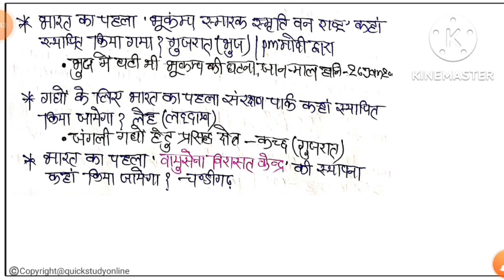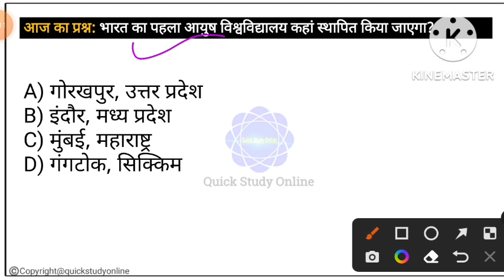2022_भारत_में_पहली_बार ||करेंट_अफेयर्स महत्त्वपूर्ण_प्रश्न|| trending_topics|| current_affairs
By - Quick Study Online

This video can helps You for-
All one day exams like Railway,SSC,PSC,UPSSSC, Police, Lekhpal etc.

मित्रों!
आगामी सभी एकदिवसीय परीक्षाओं की दृष्टिकोण से महत्वपूर्ण प्रश्नों का संयोजन।।

Your all quieres & suggestions are invited.
plz tell us in comment box.​